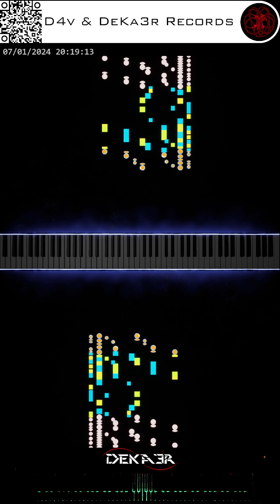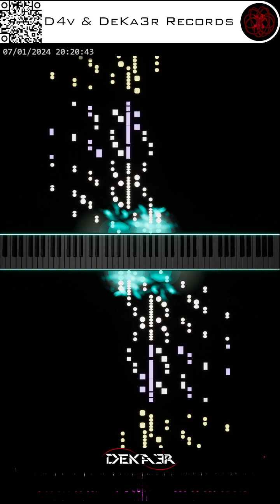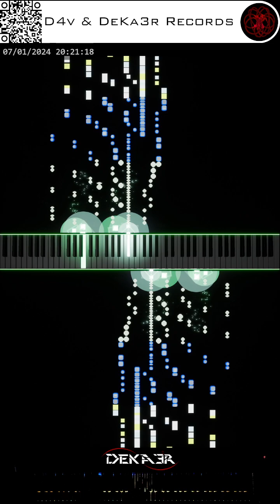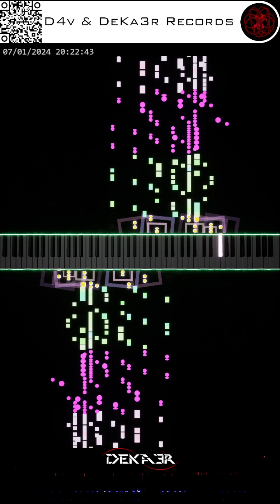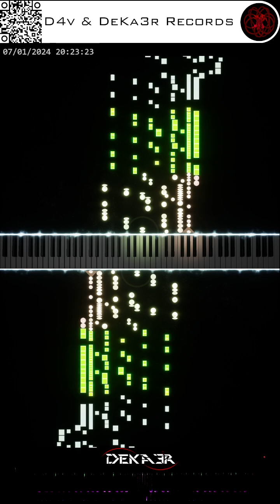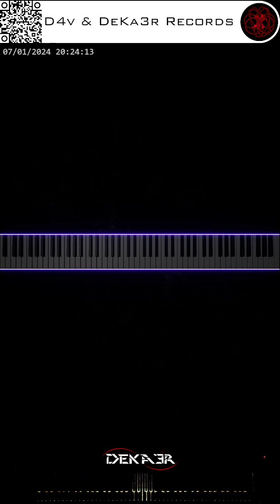🔴 irl 🎹 CODE • COMPOSITOR DE MÚSICA - MUSIC COMPOSER • PIANO